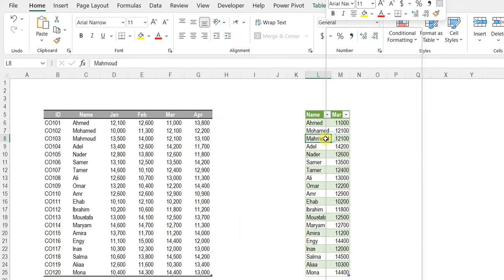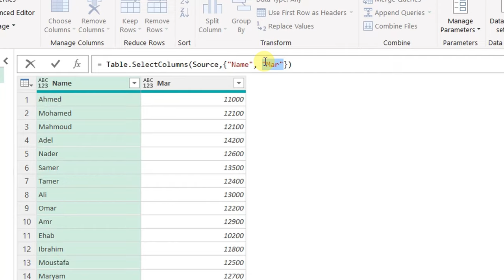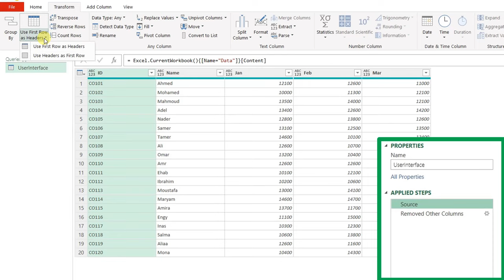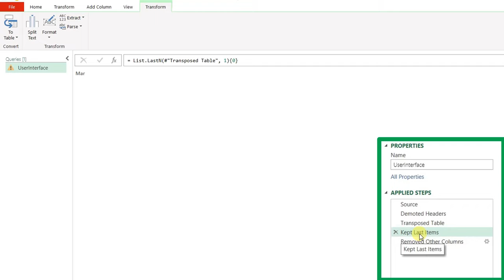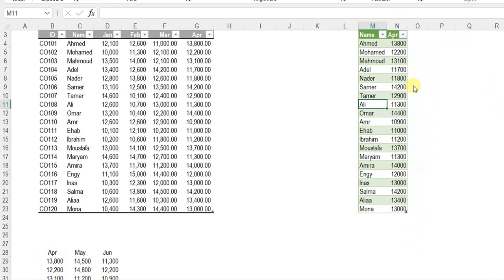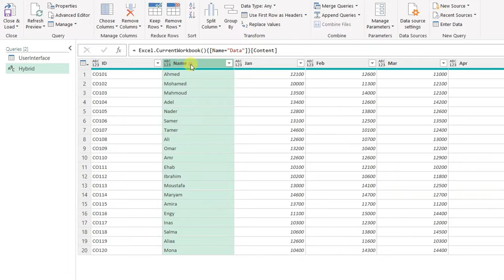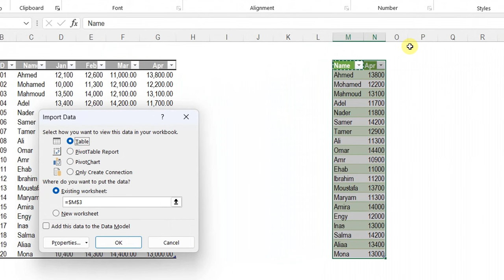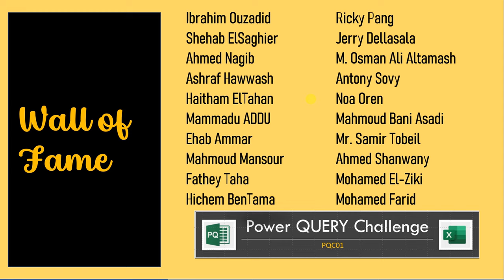PowerQuery Solution: Dynamically Select Last Column, UI& MCODE, you won't imagin how simple!!(PQC01)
0:00 Intro & reimder of the challenge
1:50 Solution using User Interface (Power Query Editor)
8:35 Hybrid solution (M-CODE & User Interface)
11:21 Soution with one line of M-CODE
13:40 WALL OF FAME & a big thank you